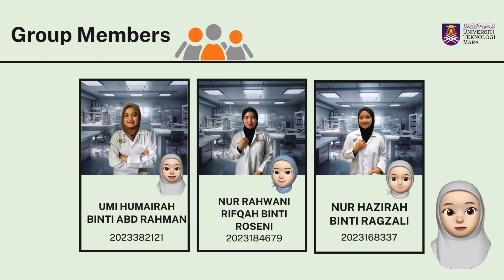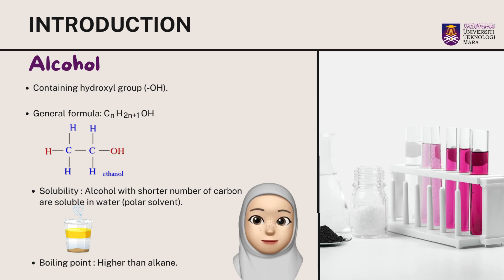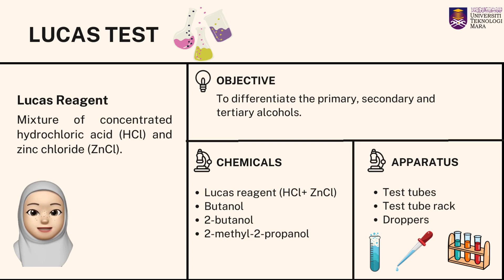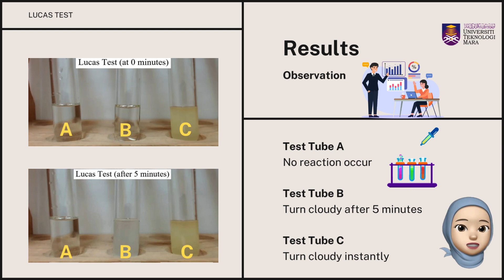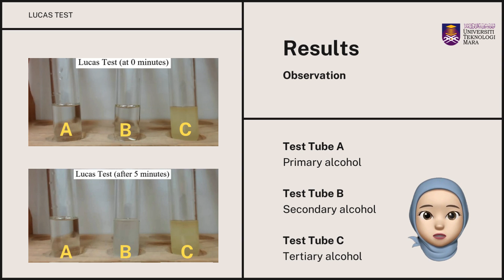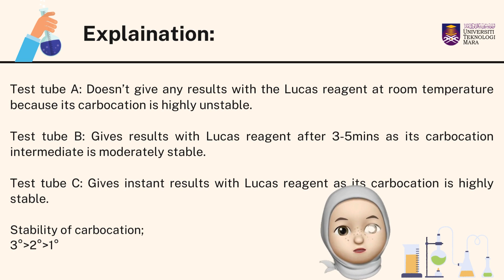LUCAS TEST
This one of the topics for qualitative analysis of alcohols that commonly learn in tertiary education for introductory level for organic chemistry.